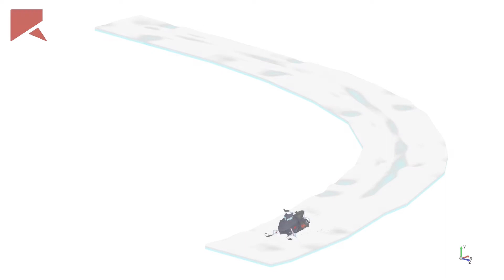Rocky DEM【事例紹介Movie】DEMと機構解析の連成シミュレーション ～スノーモービルの雪山での滑走～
この事例では、スノーモービルの複雑なサスペンションの機構をAnsys Motionで厳密にモデル化し、雪はRocky DEMによって粘着力を考慮した粒子としてモデル化しました。スノーモービルの挙動は、雪粒子とスキーとの間に働く力が加味され、様々なスキーやサスペンションの設計と、様々な運転条件を可視化して評価することができます。一般車での侵入が困難な豪雪地帯・積雪地帯を走行できるスノーモービル、一度は乗ってみたいですね。ちなみに、管理者から許可を得た山道や林道、私有地などに設置された特別コースで使用する場合、特別な免許は不要だそうです。